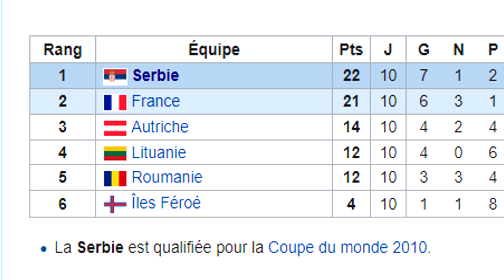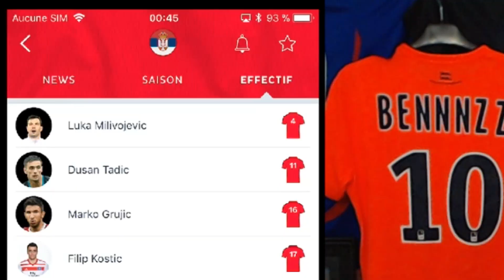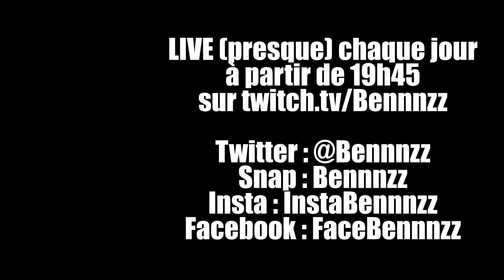ICÔNE mode World Cup & le PACK à 20 TOTS ! FIFA18 (+ la SERBIE à la Coupe du Monde)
Pack opening mode Coupe du Monde avec de l'icône, et pack ELITE 1 mensuel avec 20 TOTS !!

► Tu veux stream ? Faire des vidéos ? Mon matériel

► bennnzz @ gmail. com (sans espace)

On enchaîne les pack opening FIFA18 Ultimate Team dans un but précis : avoir dans les packs les 600 meilleurs joueurs du jeu, les Intouchables !